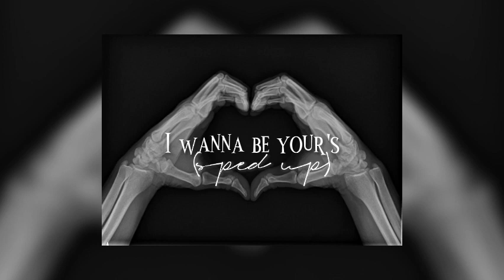I wanna be your's ~ arctic monkeys ( sped up )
heyh!!